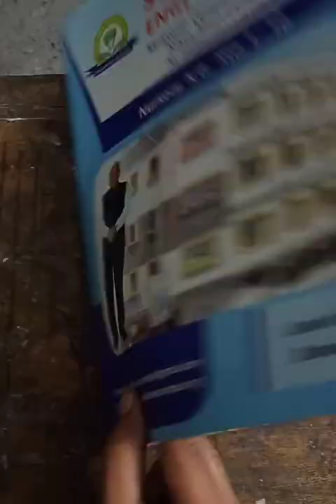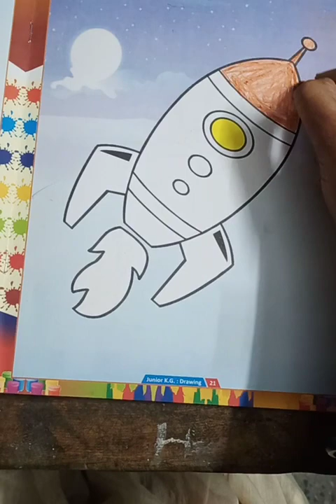std junior KG sub drawing colour the picture space shuttle pg no 21 in workbook